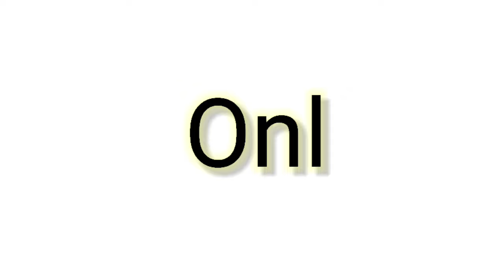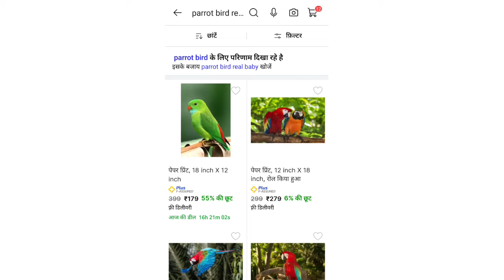तोता मिठू Flipkart || online parrot pirce || online parrot kaise mangaya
👉 website link comment box me he 👍
parrot online shopping,
parrot shopping online,
parrot online order,
parrot haul,
parrot buy,
parrot online shopping in tamil,
baby parrot online shopping in india,
online bird shopping in pakistan,
parrot buy online in india,
parrot in pet shop,
parrot shopping,
birds online shopping app in telugu,
parrot in store,
parrot shopping list,
parrot clothing